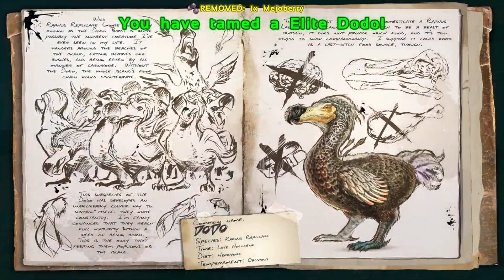ARK: Annunaki Genesis with the Mischief of Mice 01: Gathering the Party!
Join the Mischief as we start our adventure in this modded ARK: Survival Evolved server play series!  In this (early access) game you learn, try to survive, build bases, tame dinosaurs, and explore! We hope you enjoy!

Our mods list:
ARK Fog Remover
Adv. Architecture Mod
Annunaki Genesis (v3.11.0)
ARK Advance 10
ARK Steampunk Mod
Auto Torch
Cute Hair (v5.6)
Death Helper
Egg N Poop Collector N Incubator
Elemental Swords Pack v9.1
FerratsPanels v2.0.2d
Homing Pigeon
Imrpved Spyglass v1.13
Indominus Rex Nemesis
Item Sorting System
Jurassic ARK
Kibble Vending Machine
Metal with Glass Set
PG's Dragon Gods
Photon Sentry N Rifle
Pillars Plus
Pimp My Dino
Platforms Plus
Redwoods Anywhere
Resource Crops
StackMeMore v1.05
Stargate Atlantis
Structures Plus
Tactical Tek Armor & More v1.08
Tek Tier Plus
Underwater BaseMod - Saddles Update!
Wireless Fusion Generato + More... WIP
ecoInWonderland
ecoTrees

Please leave a LIKE if you enjoyed this video, COMMENT if you have a suggestion or just want to say something to us, SHARE with others you think may enjoy this, or SUBSCRIBE if you want to see more of the Mischief of Mice content!  It all helps the channel and it's greatly appreciated!